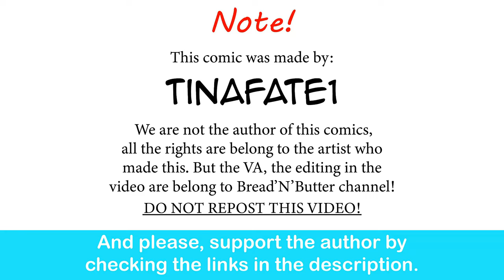The Dragon Tamer: Summertime Shenanigans | CEO of MI.LFS comic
They deserved it.